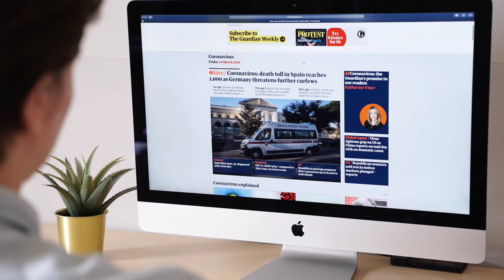FINALLY🥳WE CAN USE SHARDER IN MINECRAFT || [NEW UPDATE MINECRAFT PE 1.20]🔥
📍Special Credits-@XxPoggyisLitxX  Thank you for creating a Sharder

📍 Credit by :- @DGKbeatzz
     Thank you for creating a best song